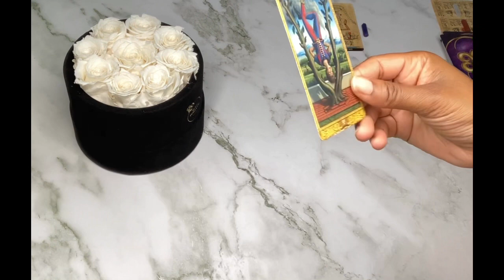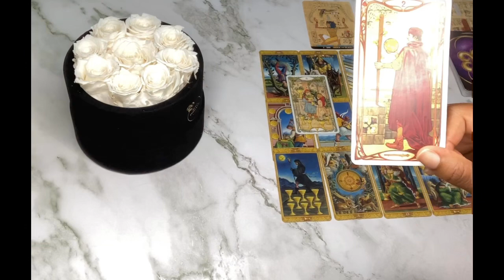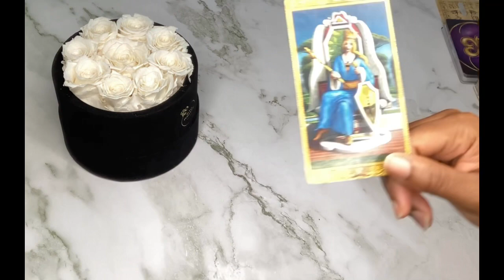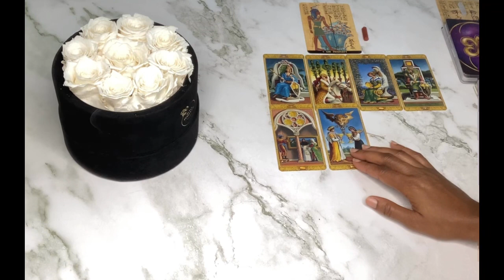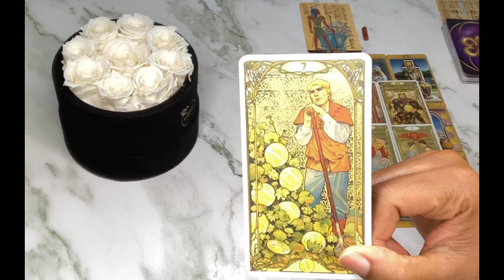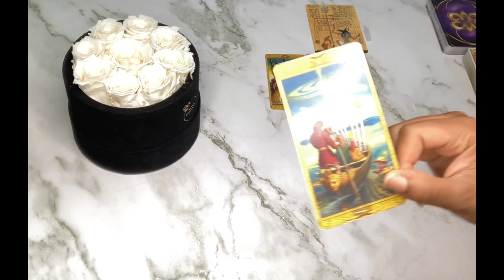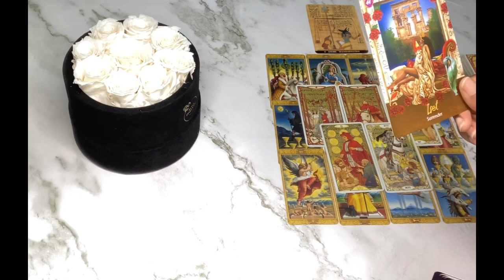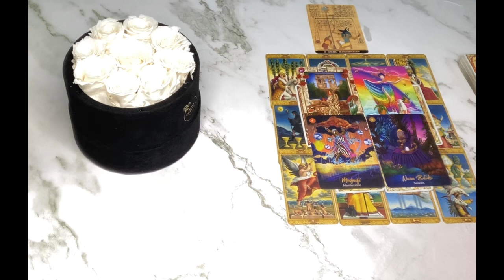SEPTEMBER 2022 MONTHLY PREDICTIONS/WHAT TO EXPECT!🥳🤗✨|🔮PICK A CARD🔮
September 2022 monthly predictions, what to expect! Please keep in mind this is a general reading, it may or may not resonate with you. Take what does and leave the rest.🤗
Hi Guys

Toronto, On
M4H 1C1

Timestamps ⏳
Pile Selection 00:36
Pile 1 01:40
Pile 2 16:18
Pile 3 30:51